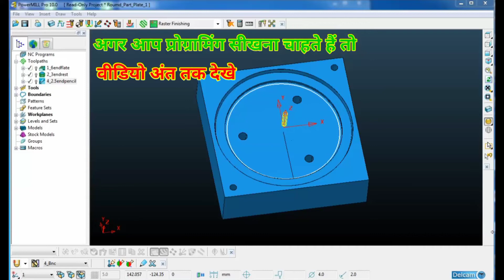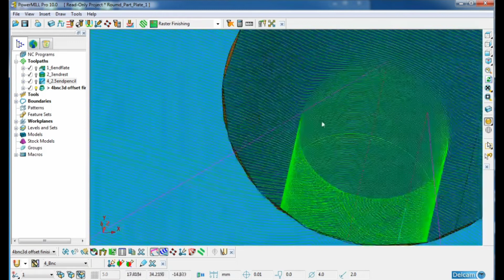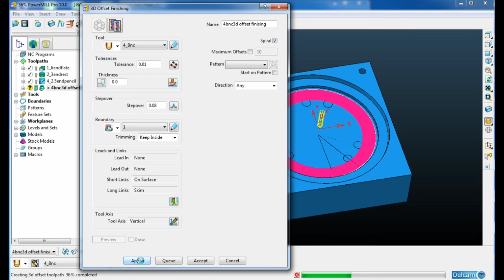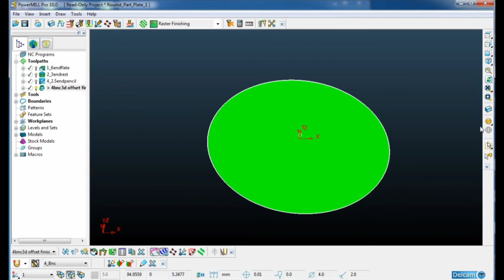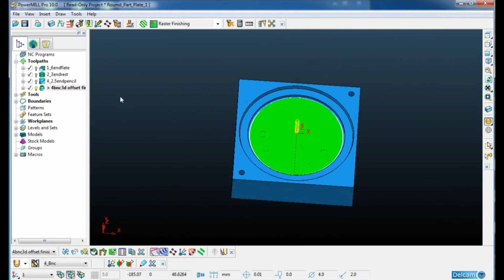3डी ऑफसेट फ़िनिशिंग प्रोग्राम कैसे बनाएं || How To Make Offset Finnising Programme || Cad Cam Sanju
3डी ऑफसेट फ़िनिशिंग प्रोग्राम कैसे बनाएं || How To Make Offset Finnising Programme || CAD CAM SANJU

Topics covered in this tutorial are:
-How to create 3D Offset Finnising programe

powermill
powermill 2019 tutorial
powermill 2019 tutorial pdf
powermill turning
powermill programming
what is delcam software
delcam 2020 programming
delcam programming
powermill 2017 tutorial
delcam powermill programmer hindi
powermill tutorial in hindi
delcam software training
delcam software tutorial for beginners
autodesk powermill 2021 tutorial
autodesk powershape 2020 tutorial
power mill in hindi
delcam installation
delcam 9 installation
delcam 8 installation
delcam 10 installation
powermill tutorial
powermill basic
powermill basic tutorial
powermill basic tutorial for beginners
powermill basic tutorial for beginners in hindi
powermill software
powermill software download
powermill software training
delcam powermill drilling
vmc programming
vmc programming delcam
powermill 2010 tutorial
delcam turning tutorial
powermill turning
powermill turning tutorial
vmc machine operator training
vmc operator salary
cnc vmc programming
vmc 2d programmer
vmc programming software
vmc g code in hindi
g code vmc machine
m-code vmc machine

cadcammechenical#camtutorials#powermill#cnc#cncprogramming

VMC Programming In Delcam Powermill    powermill  2010 in Hindi detailed with example